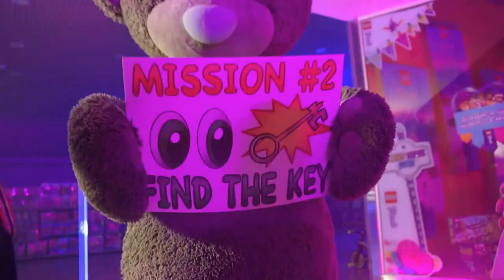Diana and Roma songs in play city | Songs for Little Kids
Diana and Roma play in play city | Songs for Little Kids|

Welcome to this video. In this video you will see another amazing episode of diana and roma cartoon.